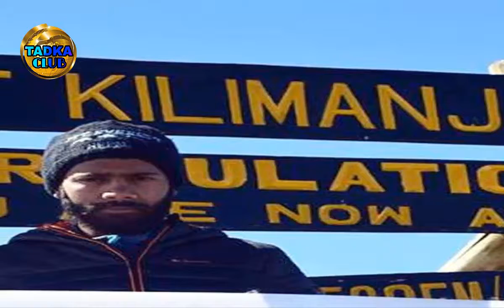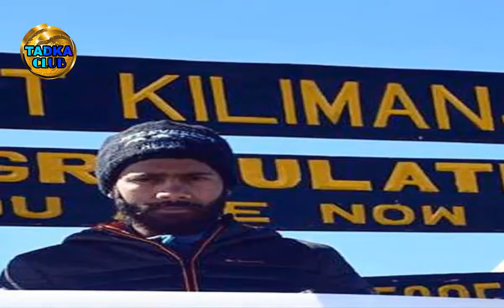अफ्रीका की सबसे ऊंची चोटी पर 22 घंटे रहा ये शख्स, अब बताई ये कहानी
Those 22 hours spent on Kilimanjaro are the most precious time of my life ... and they do not even spend the time, every single moment is Mahfuz and I will stay. The mountains teach a lot. Make your strength strong. My legs were numb, finger was completely melted. Breaths were running very slow There were three people with me Cook Emma, ​​Porter and Guide. It is to say that 21-year-old Madhusudan Patidar, who became the world's first mountaineer, spent 22 hours on the highest peak of Africa. Born in Barwat in Jhabua district, Madhusudan Patidar hoisted the tricolor on the highest mountain Kilimanjaro of South Africa island. In May this year, he also had the highest peak Mount Everest in the world. His goal is to climb the world's highest peak.